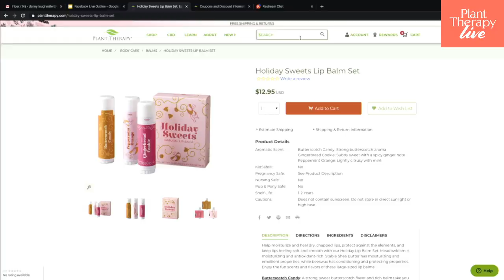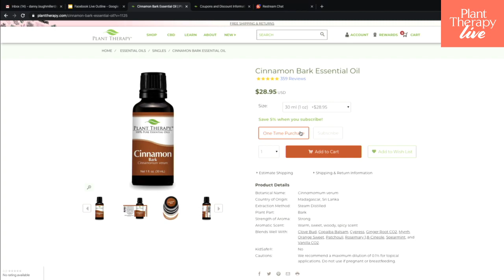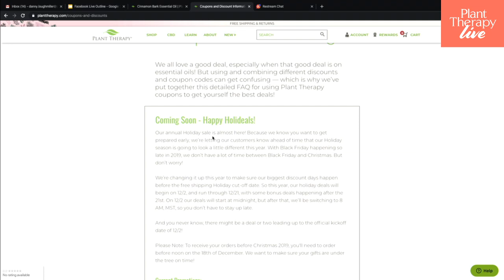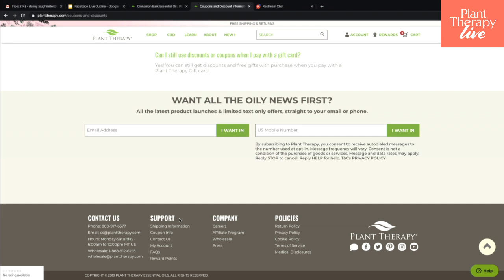Cardamom Essential Oil | Wisdom Wednesday | Plant Therapy Essential Oils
We have a new Spotlight Oil of the Week, Cardamom! We also want to show off a few products from our new Holiday Gift Guide!